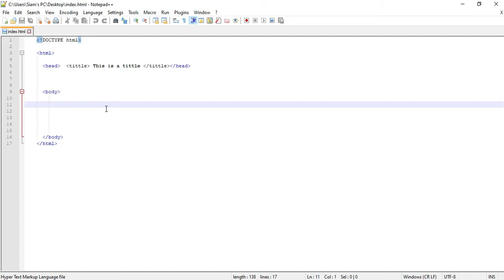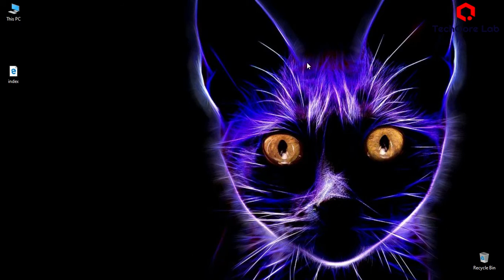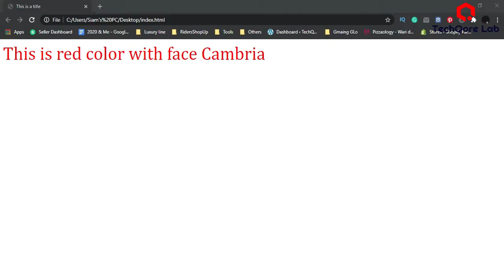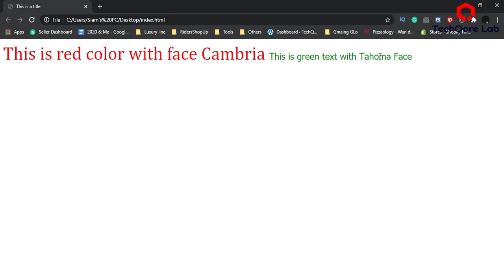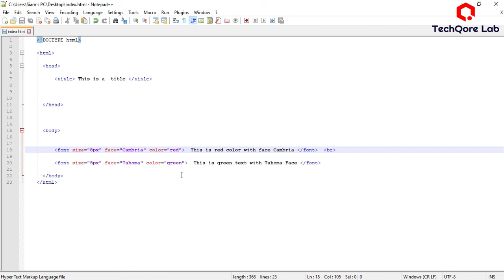Font Tag | Web Develop for Beginners | Web Design Basic to Advance Bangla Tutorial (Part-08)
In this video, you'll know HTML Font Tag.